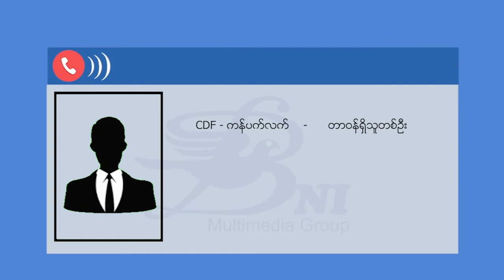ကန်ပက်လက်တွင် တိုက်ပွဲဆက်လက်ဖြစ်ပွားနေ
ချင်းပြည်နယ် ကန်ပက်လက်မှာလည်း တိုက်ပွဲတွေပြင်းထန်နေခဲ့ပြီး ကန်ပက်လက် PDF ရဲ့ မြို့ပေါ်တပ်ရင်းစခန်းကို စစ်ကောင်စီတပ်တွေက သိမ်းပိုက်ခဲ့ပါတယ်။